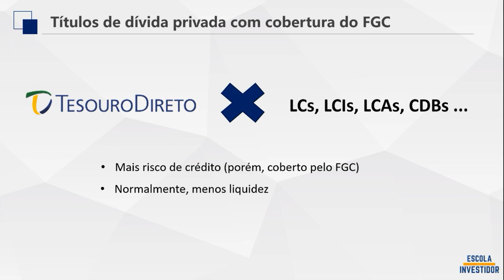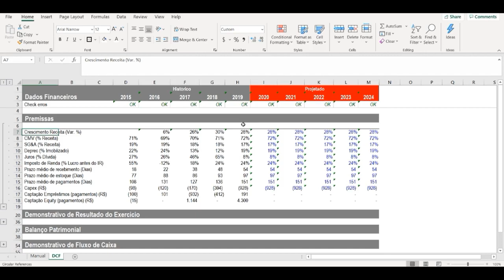INTRODUÇÃO AO VALUATION #5 | APRESENTAÇÃO DO CURSO COMPLETO DE VALUATION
Conhecimento avançado de Valuation é muito util para melhorar os retornos de seus investimentos e ajudar você a desenvolver sua carreira no mercado financeiro.

Se você quer aprender Análise Fundamentalista e Valuation na prática, clique